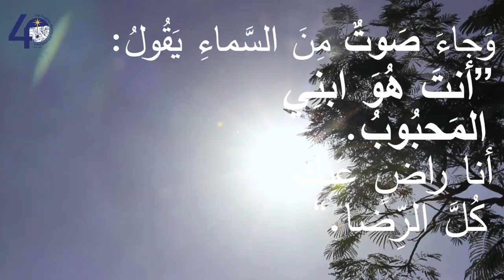معمودية يسوع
هذا الشهر في الفيديو الخاص بِ "الكتاب المقدس الحي" احتفلنا ب عيد_الغطاس- معمودية يسوع في